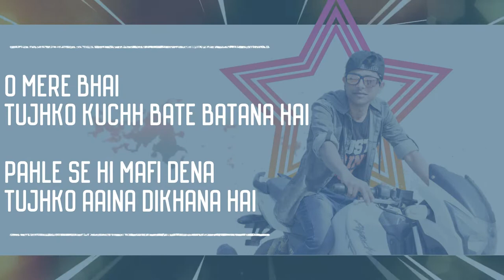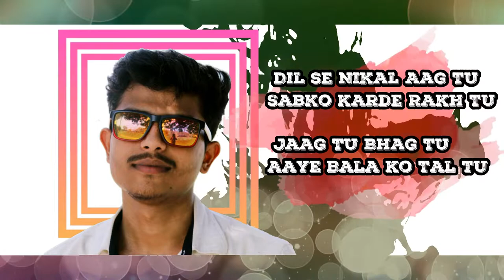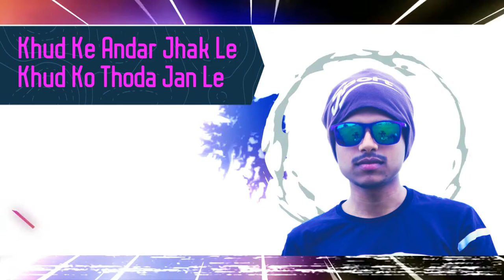Mere Bhai || Rapper S || Like Moments || Prod.by Mixla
Mere Bhai (Lyrics Video)
Lyrics & Rap: Rapper S
Mixing: Sourav.
Edit: Rapper S.
Producer: Basar.
Co-Producer: Pro, Prawmi.
Directed by: Rapper S.